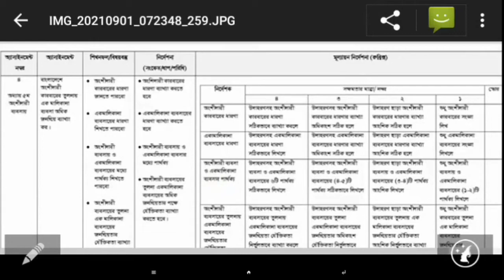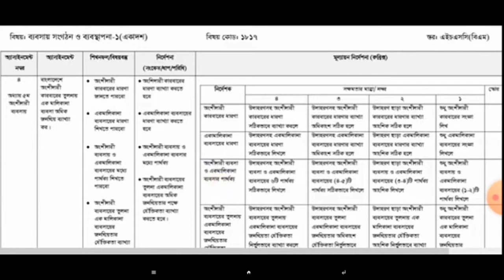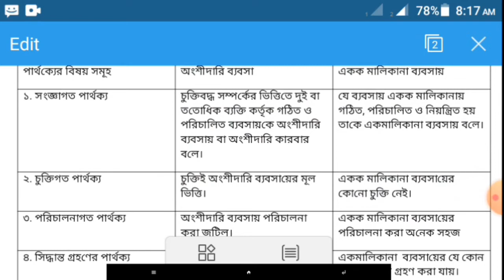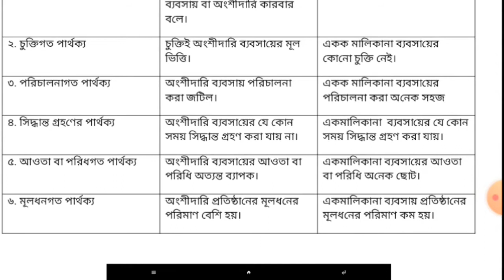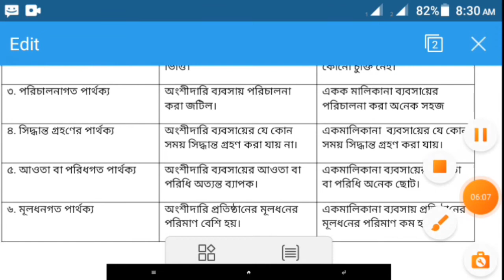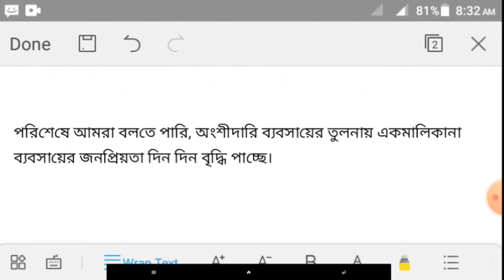HSC_BM_Business_Organization_And_Mangment Assignment_Answer_6th_Week_2021_Class_11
HSC BM Businesses Organization  And Management Assignment Answer 6th Week 2021 Class 11. একাদশ শ্রেণির বিএম শাখার ৬ষ্ঠ সপ্তাহের এসাইনমেন্ট। বিষয় ব্যবসায় সংগঠন ও ব্যবস্থাপনা- ১। ধন্যবাদ _